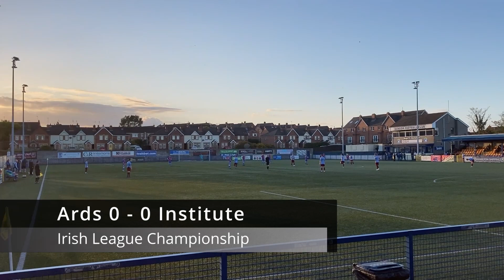Institute beat Ards, wonder goal breaks deadlock.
Game 40 21/22 - Due to working late and Megan being at her Granda's we couldn't get to the Bangor game, so opted for Ards vs Institute. Not the most exciting game, but Stute scored a cracking goal.